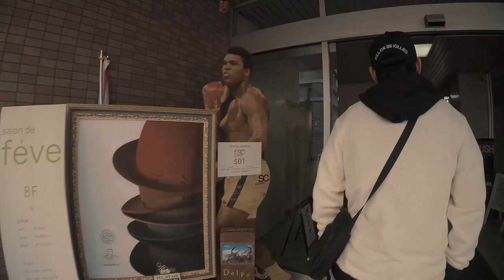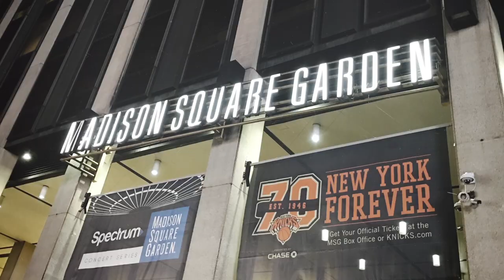TAKAFIN / GIVE THANXX~ rsc products10th anniversary【MV】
TAKE-IN / GIVE THANXX~ rsc products10th anniversary【MV】